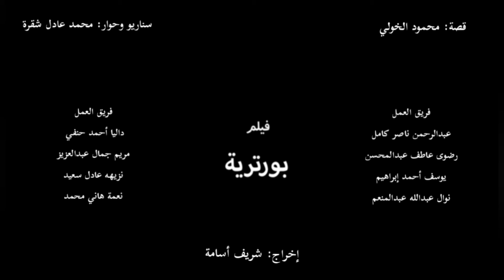كواليس فيلم بورتريه 2022.. (فريق التكه)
Making of  Movie Portrait 2022..

فيلم بورتريه هو فيلم قصير يتناول 5 قصص مختلفة عن الحب، موضحاً أن الحب هو أساس السعادة..

والفيلم مشروع تخرج طلاب كلية الإعلام وفنون الإتصال - قسم الإذاعة والتلفزيون.

Directed by: Shereef Osama  |  Written by: Mahmoud El Khouly  |  Screenplay and dialogue by: Mohamed Adel Shakra

Produced by: Mohamed Abu El-ela - Tagli Production
Director of Photography: Wael Dahi
Editing: Eslam monazeh
Executive Director: Shama Suleiman
Sound: Mohamed Emad
decor: Mohamed Walid
Executive Producer: Sherif Osama - Mahmoud El Khouly
Artistic Producer: Shama Suleiman

Voiceover: Mahmoud Abdel Baset
Starring: Shereef Osama - Mahmoud El Khouly - Shama Suleiman - Mrawan Ahmed - Rami Ashraf - Donia Arafa - Dalida Hosni - Mohamed Adel..

Al-Takah's team: Abdul Rahman Nasser Kamel - Youssef Ahmed Ibrahim - Dalia Ahmed Hanafi - Maryam Jamal Abdulaziz - Naziha Adel Saeed - Neama Hani Muhammad - Radwa Atef Abdel Mohsen - Nawal Abdullah Abdel Moneim - Mahmoud Mustafa Al Khouli - Muhammad Adel Shakra - Shereef Osama Attia.